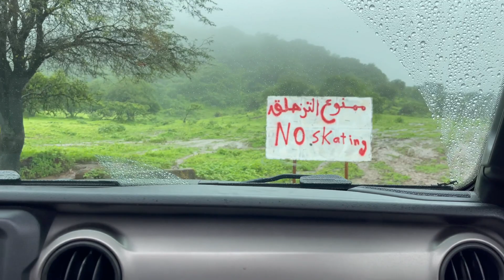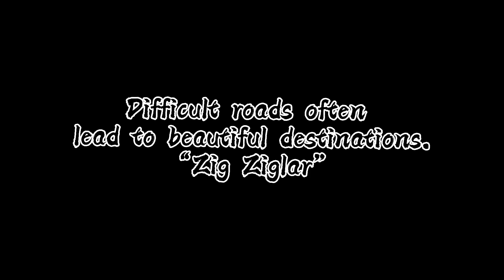Gogab Waterfall | شلالات جوجب في محافظة صلاله مع ترجمة عربية| Salalah Oman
عين كور
Place: Gogab Waterfall

Places to visit in Salalah